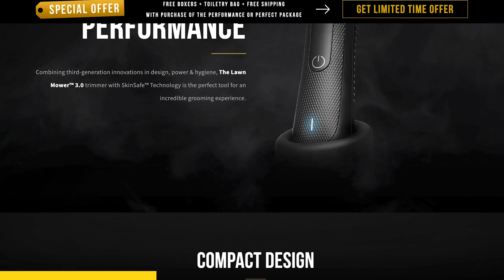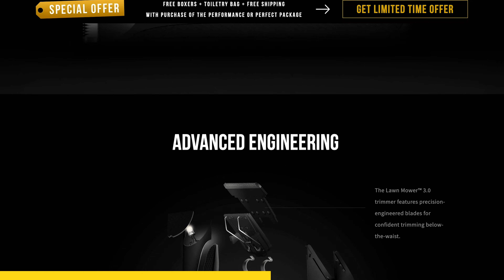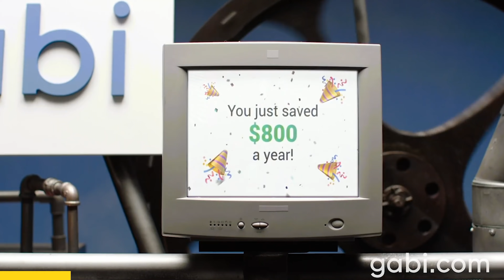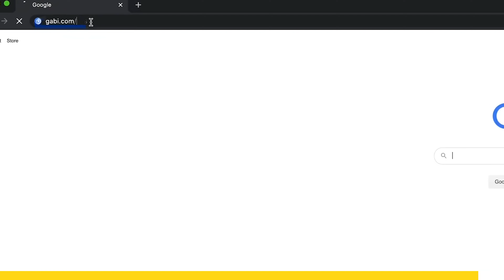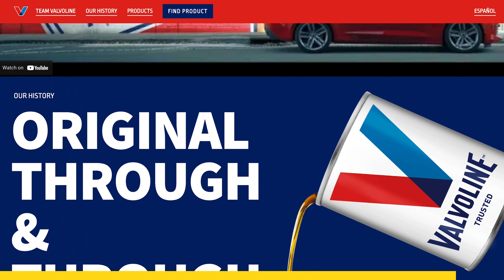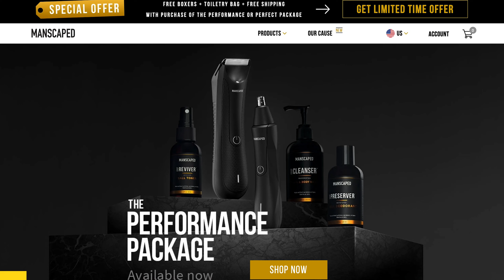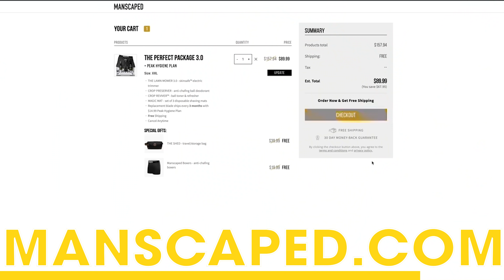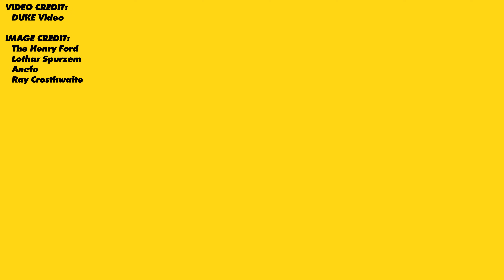THIS GUY won F1, NASCAR, Indy, AND Le Mans?! - Past Gas #81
We're sponsored today by Manscaped, the best in mens below the belt grooming.

Finally, a big thanks to Valvoline for partnering with us over here at Past Gas! You all know the deal by now, everyone here at Donut uses Valvoline, and that's for one reason and one reason only,. Because it's the best frickin' motor oil on the face of this planet! So do yourself a favor and get some Valvoline in your car today!

Only three drivers have won in Formula One, Indy Car, NASCAR, and Sports Cars. Dan Gurney was the first. Gurney was like the Forrest Gump of cars in the ‘60s and ‘70s, everywhere at once, racing incredible Carroll Shelby designed cars-- then designing cars of his own that won countless events. He’s a guy James WISHES he could be-- the “coolest dude in cars”-- once nominated by Car and Driver to be the President of the United States. Today on Past Gas-- the legendary OG, Dan Gurney.